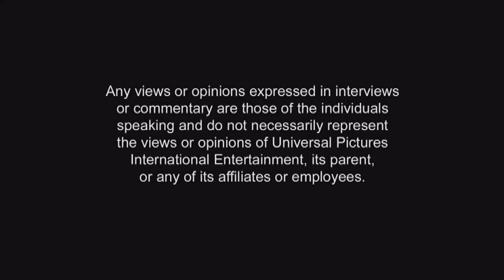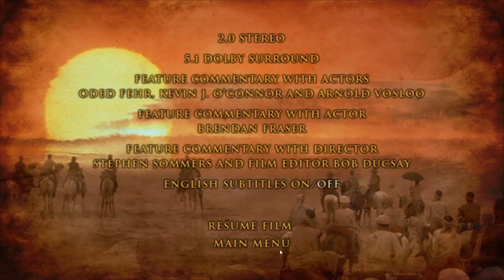THE MUMMY (1999) - DVD Menu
I let the main sequence play again after I go through the menu.